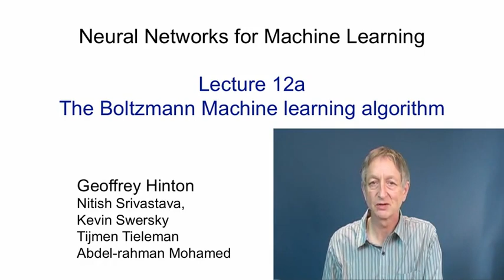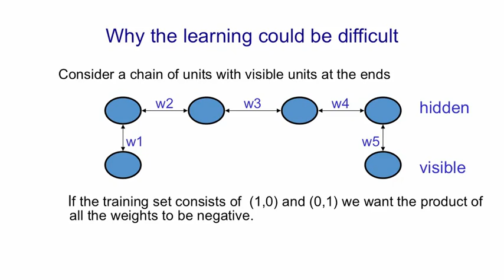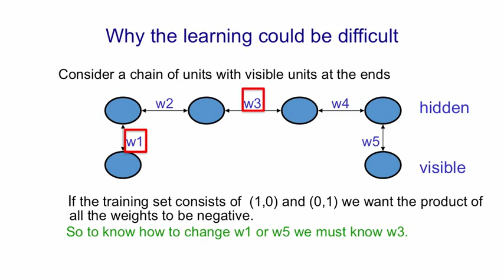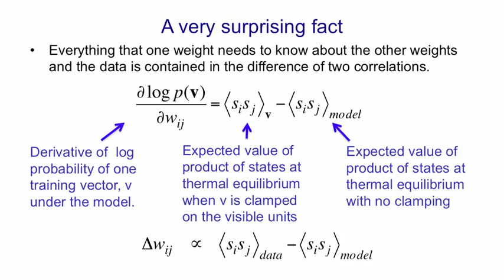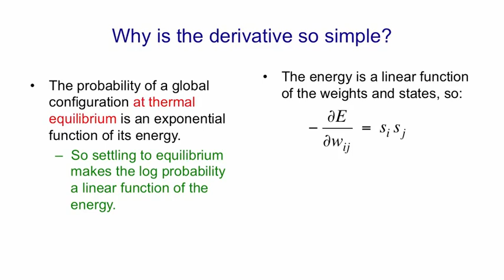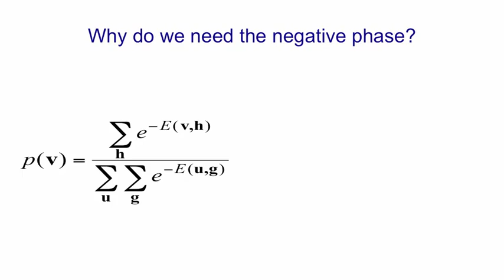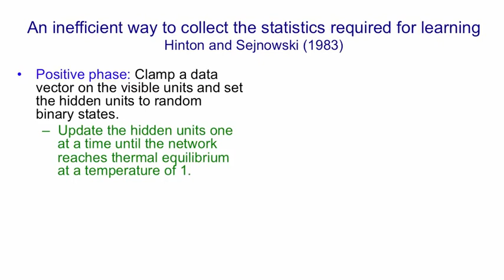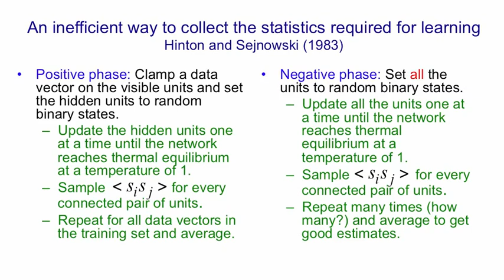Lecture 12.1 — Boltzmann machine learning [Neural Networks for Machine Learning]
Lecture from the course Neural Networks for Machine Learning, as taught by Geoffrey Hinton (University of Toronto) on Coursera in 2012.